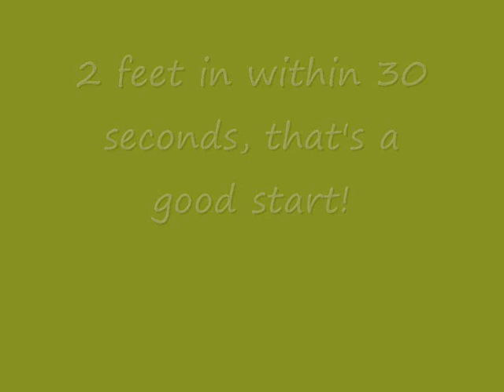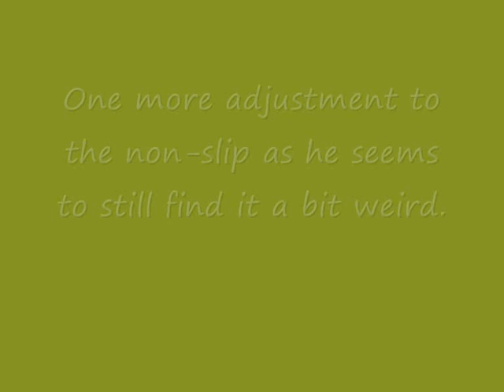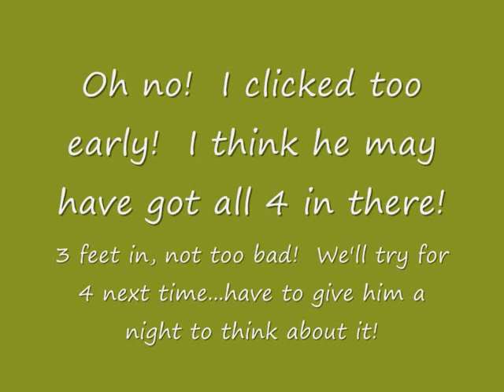101 things to do with a box - Clicker work with Dante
The goal was all 4 feet in the box